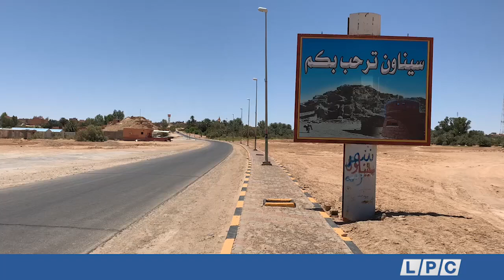متابعات | حملة طبيبك لعندك بيتك تشرع في أخذ عينات من المواطنين بمدينة سيناون